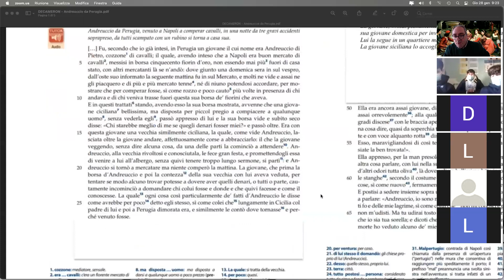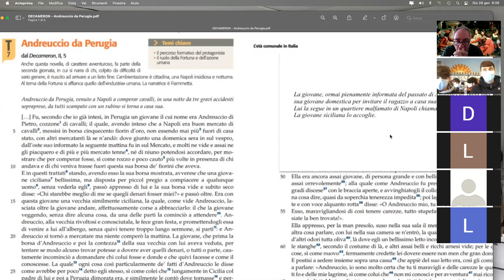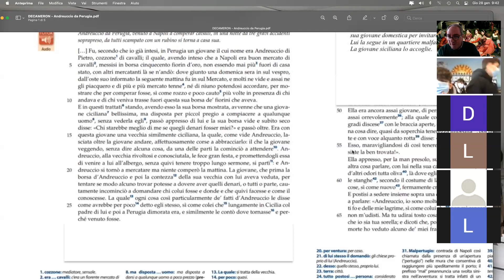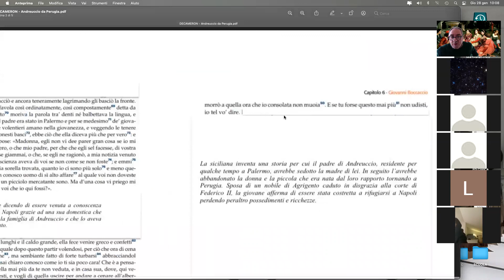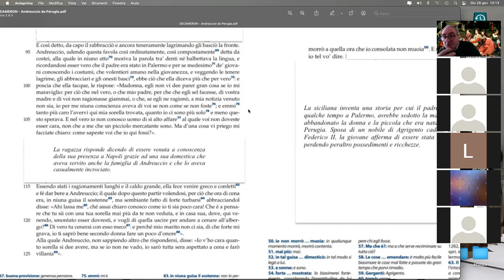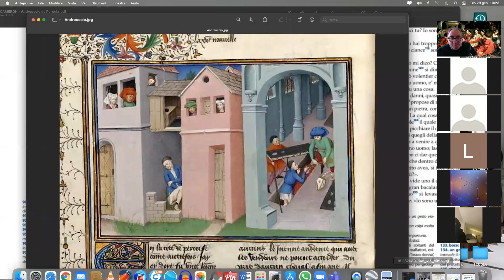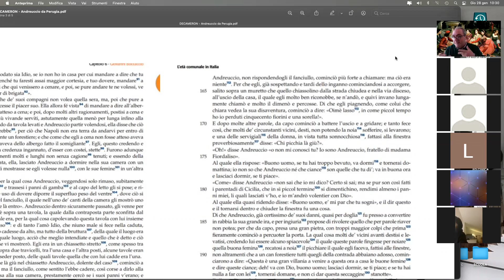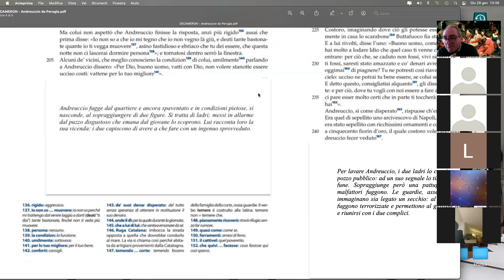DECAMERON - Andreuccio da Perugia 1 (DAD)